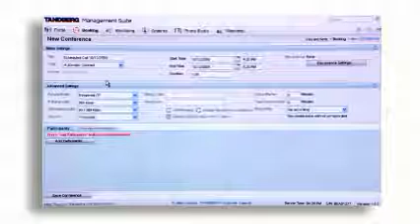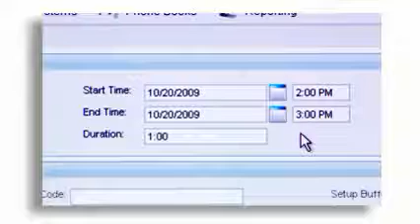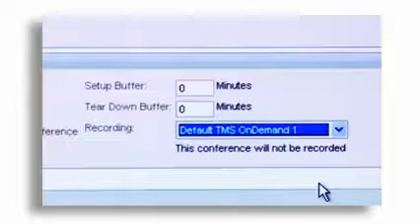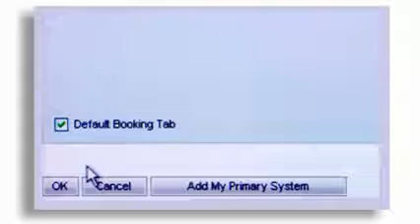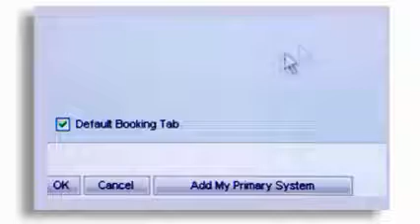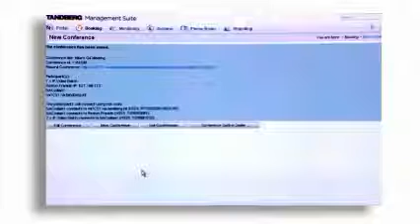User Tips TMS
With Cisco TMS, network administration is simplified through powerful provisioning and configuration capabilities making Cisco TMS vital to any telepresence deployment. Cisco TMS integrates phone books with various external information sources and existing directories. This allows you to schedule conferences quickly and easily, enabling effective collaboration while providing scalable, multivendor infrastructure support across the telepresence network. It also delivers a comprehensive set of usage and activity reports for informed business decisions.